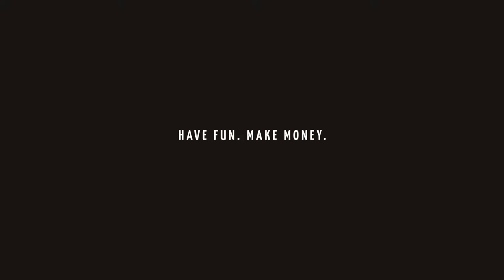Backgammon For Money Trailer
The #1 Real Money Backgammon App with the largest community in the world

Don't miss any of our backgammon videos.

Follow @ Backgammonmoney on twitter for news, and promotions!

Join the largest backgammon community in the world! Like our page on Facebook